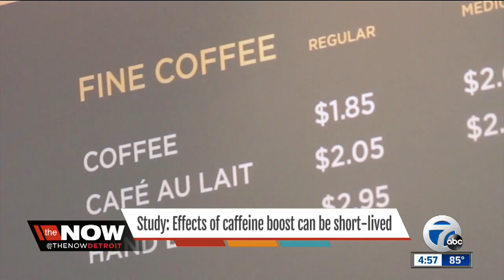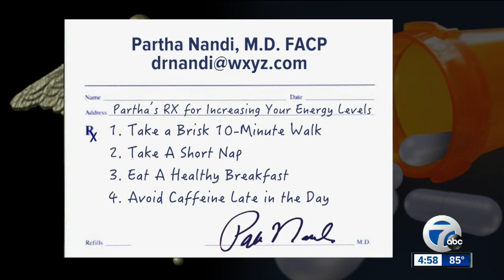Effects of caffeine boost can be short-lived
Dr. Nandi talks about the effect a caffeine boost can have on your body.